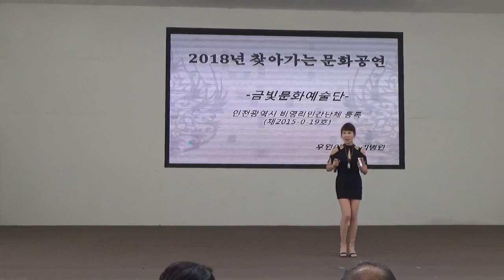가수 김우란[냉정한 세월/타이틀곡]금빛문화예술단2018/06/22